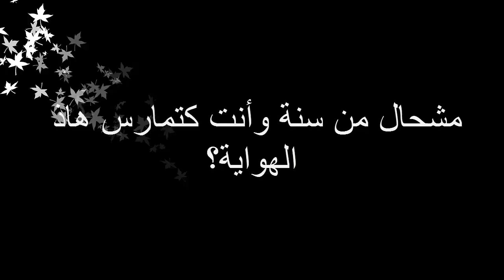الكلمة للشباب الطموح... حدوتي شوقي